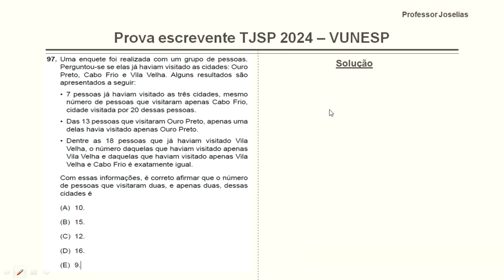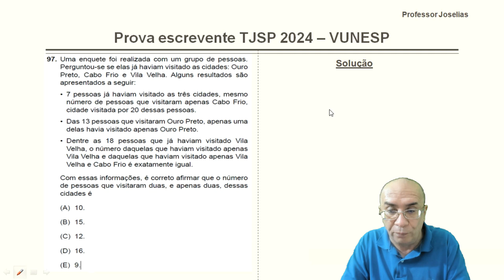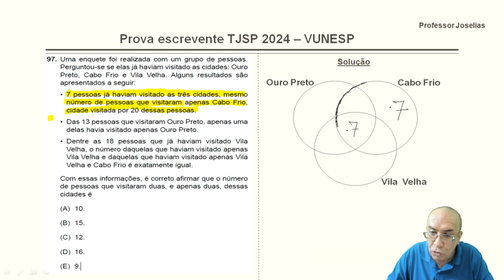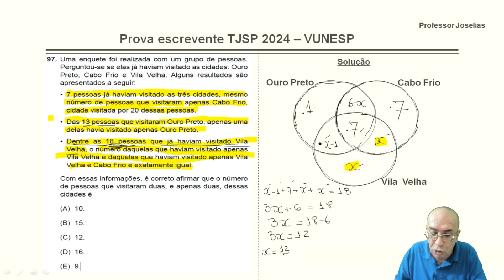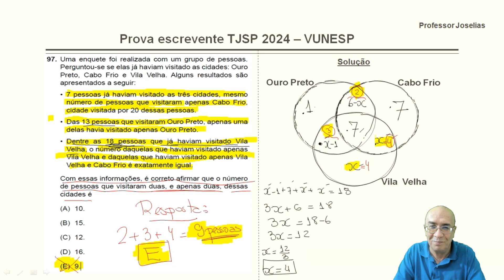PROVA ESCREVENTE 2024 MATEMÁTICA CONJUNTOS QUESTÃO RESOLVIDA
Agora você poderá estudar para concursos públicos com o professor Joselias
 Conheça os cursos online para concursos públicos com o professor Joselias:
- Raciocínio lógico matemático para a VUNESP (teoria e exercícios).
- Provas resolvidas de raciocínio lógico matemático da VUNESP.
- Matemática para o escrevente TJSP – VUNESP.
- Provas resolvidas de raciocínio lógico matemático da CONSULPLAN.